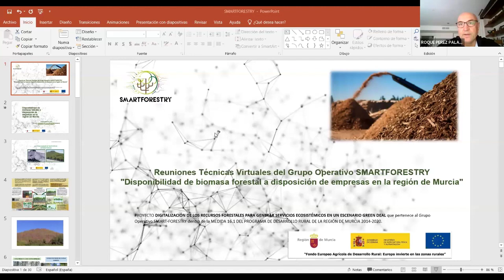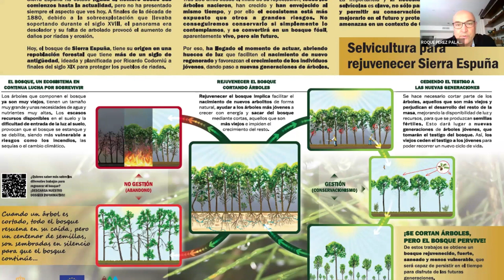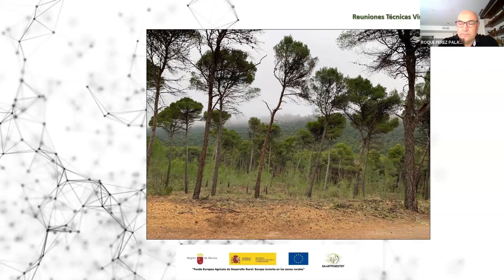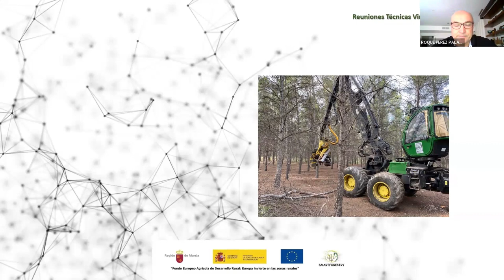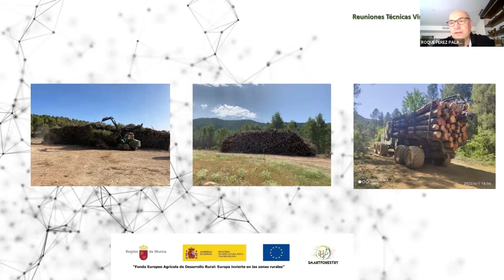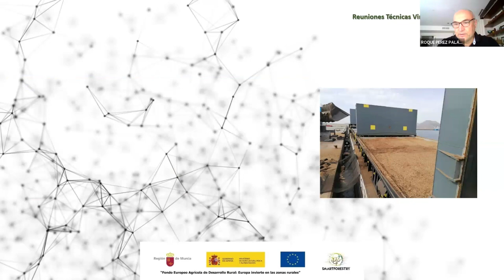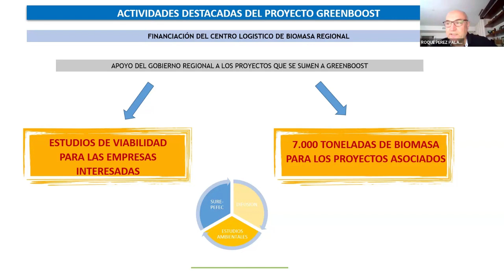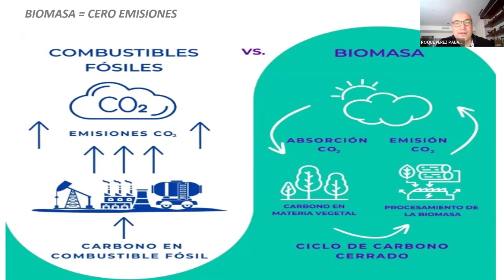Disponibilidad de biomasa forestal a disposición de empresas en la región de Murcia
Este evento es una oportunidad única para conocer de primera mano las oportunidades y desafíos relacionados con el aprovechamiento de la biomasa forestal en la región. Dirigido a empresas y profesionales del sector, exploraremos las fuentes disponibles, las tecnologías de aprovechamiento y las ventajas económicas y medioambientales de utilizar biomasa forestal.